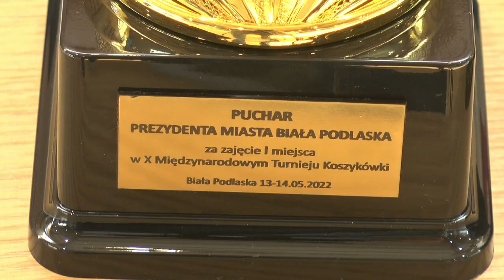X Międzynarodowy turniej koszykówki o Puchar Prezydenta Miasta Biała Podlaska| Radio Biper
X Międzynarodowy Turniej Koszykówki o Puchar Prezydenta Białej Podlaskiej rozgrywano w dniach 13 - 14 maja. Gościnnie w hali sportowej IV LO im. Stanisława Staszica. Organizatorzy w osobie Tadeusza Łukaszuka serdecznie dziękują dyrektor liceum Aleksandrze Dopierała za użyczenia hali a prezydentowi Michałowi Litwiniukowi, którego godnie zastępował Dariusz Trębicki z bialskiego magistratu.